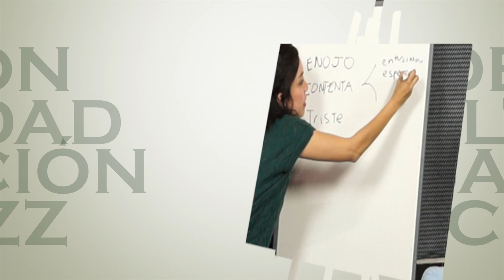CATIVEIRO CAPOEIRA PARTE 1 Temp. 2 Prog. 21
Ser Arte es un programa televisivo transmitido todos los Miércoles a las 19:00 hrs. por TVeo Canal 41 y 80 en la región de Córdoba - Orizaba Veracruz, el cual, que tiene por objetivo, la exposición de las distintas manifestaciones del quehacer artístico cultural de la zona centro del estado de Veracruz, mostradas a través de diversas cápsulas y entrevistas así como invitados y números artísticos, Ser Arte, es una
producción de AUDIO SAHC RECORDS, y la LICENCIATURA EN DOCENCIA Y GESTIÓN DE ACTIVIDADES ARTÍSTICAS DE LA UNIVERSIDAD PEDAGÓGICA VERACRUZANA.

Productor: Salomón Hernández Carrera

Edición: Sandra Melo Serrano

Cámaras:
Laura Martínez Cortés
Héctor Hernández Solís

Conductores:
Verónica Ixtla
Chepe García
y Don Cerradón

Coordinador editorial y Floor manager: Rodol Carrillo.

Colaboradores editoriales:
Tonny López
René Uziel Rodriguez Oropeza
Ismael Illescas